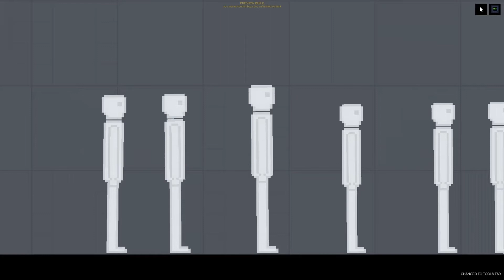People Playground vs Regular Human Workshop Rocket Launcher